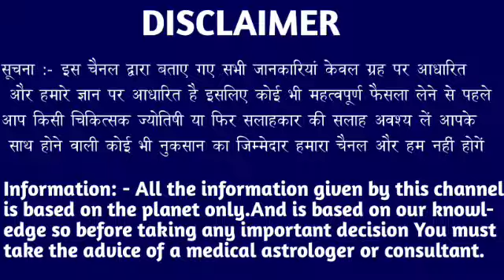धनु राशि वालों 17, 18, 19, 20 फरवरी तुम्हारा हर सपना सच हो जाएगा परंतु अभी देखें। Dhanu Rashi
धनु राशि वालों 17, 18, 19, 20 फरवरी तुम्हारा हर सपना सच हो जाएगा परंतु अभी देखें। Dhanu Rashi#dhanurashi